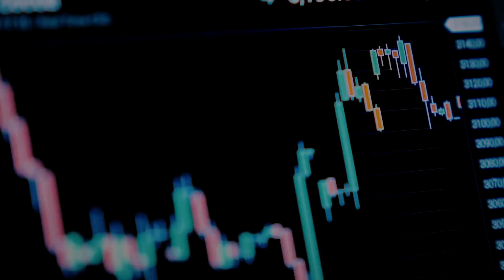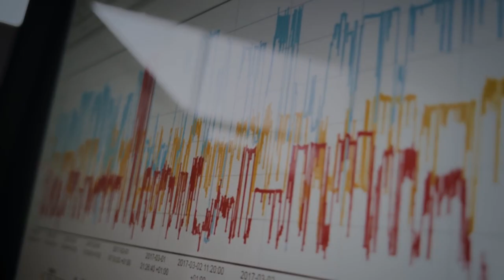Meet the Futurists - Dubai Future Forum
Trends Vs. the Future: How do we know the difference?

Hear it from Mark Beer, Minister of Justice, Asgardia, Shermon Cruz, Chair, Association of Professional Futurists, Amy Webb, CEO, Future Today Institute, and Susann Roth, Chief of Knowledge Management, Asian Development Bank at DubaiFutureForum, 11 - 12 October